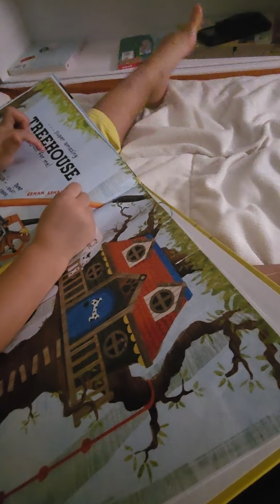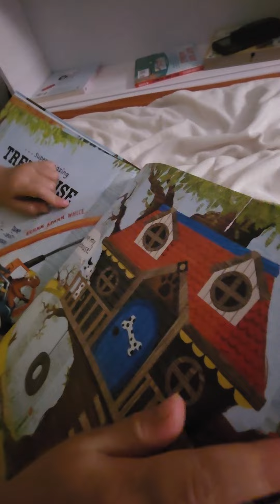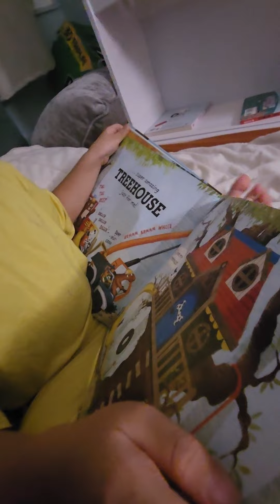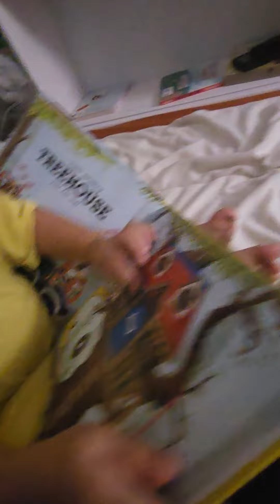reading with phephe 2